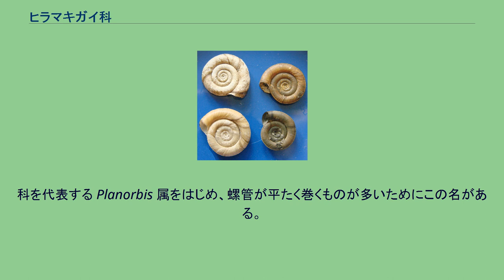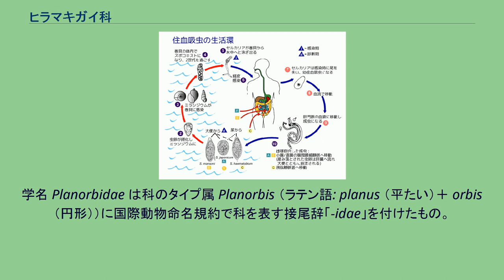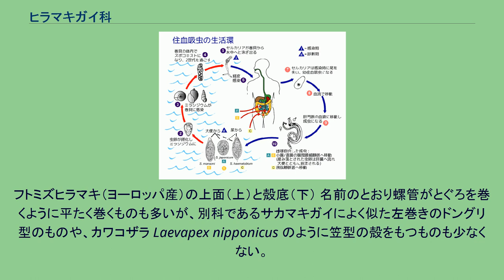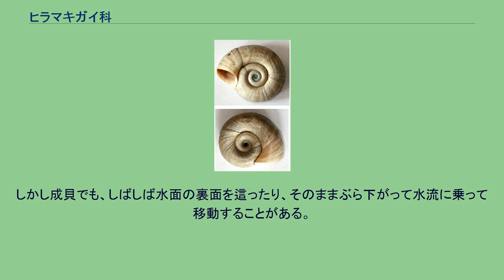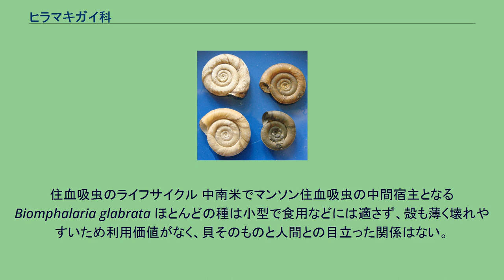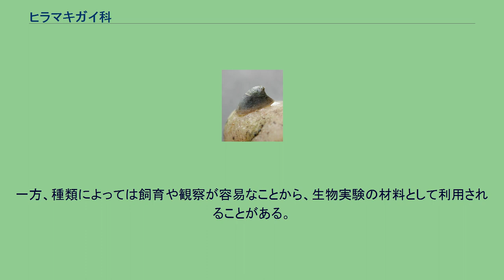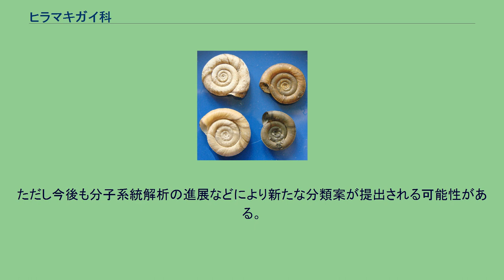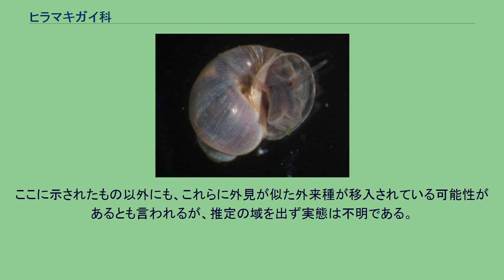ヒラマキガイ科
ヒラマキガイ科（ヒラマキガイか、平巻貝科、学名 Planorbidae）は世界に広く分布する淡水生の巻貝の1科。
一般に小型で殻は薄く、蓋をもたない。
有肺類であるため、普通は時々水面に呼吸孔を開いて肺呼吸する。
本項の分類階層（右の枠内の表）は便宜上 WoRMS （2015）に従っているが、綱と上科の間の分類には諸説あり、その部分には亜綱や目などの分類階級を用いない場合もある（英語版参照）。
科を代表する Planorbis 属をはじめ、螺管が平たく巻くものが多いためにこの名がある。
しかしカサガイ型やサカマキガイ型のものもあり、淡水貝類中で最も殻の形が多様な科の一つで、科を特徴付けているのは歯舌の形態や生殖器の前立腺（摂護腺）が複数の小房に分かれるといった体の形質である。
一般に小型で、数mmから10mm前後のものが多いが、フトミズヒラマキのように直径が40mm近くなる大型種もある。
有肺類の基眼類に属し、眼は鞭状の触角の基部にある。
呼吸孔を水面に出して肺呼吸を行うほか、水中では皮膚呼吸や偽鰓による呼吸も行う。
科全体が左巻きだが、外見上右巻きのように見える種類がある。
世界中の池沼、湖、河川、水溜まりその他の淡水域に多くの種が分布しており、熱帯魚の水槽にもよく見られる。
人や物資の移動に伴って世界中に移入されている種がある一方で、棲息環境の悪化や消失のために絶滅が危惧されている種もある。
また、住血吸虫症のある地域では原因となる吸虫の中間宿主となることがあり、駆除の対象とされることもある。
分類が非常に難しく、種や亜種の区別から属や科の分け方に至るまで時代や研究者によって異なることも多く、いまだ混沌としている。
学名 Planorbidae は科のタイプ属 Planorbis （ラテン語: planus （平たい）＋ orbis （円形））に国際動物命名規約で科を表す接尾辞「-idae」を付けたもの。
フトミズヒラマキ（ヨーロッパ産）の上面（上）と殻底（下） 名前のとおり螺管がとぐろを巻くように平たく巻くものも多いが、別科であるサカマキガイによく似た左巻きのドングリ型のものや、カワコザラ Laevapex nipponicus のように笠型の殻をもつものも少なくない。
さらに海産のカリバガサを左巻きにしたような形のミズウミカリバガサ Patelloplanorbis tigiensis や、紙縒（こより）の切れ端のようなカワネジガイ Camptoceras terebra hirasei など変わった形のものもある。
殻質は一般に薄質で、半透明淡褐色のものが多いが、中型〜大型種には比較的丈夫な殻をもつものもある。
体は左巻きで、螺塔の高い種では普通の左巻きの貝殻をもつためそれがよく分かるが、平巻き型の種では殻頂が強く凹んで臍孔（へそあな）のようになると同時に、本来の臍孔が浅くなったり盛り上がったりして、あたかも右巻きの貝のように見えるものがある。
このため古くは右巻きと思われており、殻口を右側に置いた側面図で示されてきた。
しかし体が左巻きとわかってからは、慣習どおり殻口を右側に殻頂を下面にして図示される場合と、殻口を左側に置き左巻きの貝として図示される場合とがある。
蓋はない。
前述のとおり体は左巻きである。
しかし平巻き型の種では一見右巻きのような殻をもち、実際に右巻きの貝に見える姿勢をとって生活している。
これに呼応し、活動するときに下側になる本来の上面は淡色となり、上側になる本来の下面は色素が沈着して濃色になっていることが多い。
触角は一対で、先細りになる長い鞭状を呈し、同じヒラマキガイ上科のサカマキガイ科のそれによく似ており、三角形の触角をもつモノアラガイ科とは異なっている。
眼は触角の基部の上皮下にある。
雌雄同体で、雌雄の生殖孔は体の左側に別々に開口し、雄性生殖器に付属する摂護腺は複数の房に分かれる。
また、Gyraulus （ヒラマキガイ属）など一部の属では雄性生殖器内に細長い針状の刺激針（恋矢：れんし）をもつものがある。
歯舌の中歯は左右対称で、一部の例外を除き中央には1対の歯尖があり、ときにその間に1個の小歯尖、もしくは両側に小さい歯尖をもつものもある。
歯は多く、数十個を1列として200列ほどがあるため、歯舌全体では1万数千個の歯が並んで微細なおろし金状になっている。
ヘモグロビンをもち、体色が淡いものやアルビノの個体では軟体が赤く見える。
空気呼吸用の肺をもつ有肺類であるが、呼吸孔近くには多少なりとも...